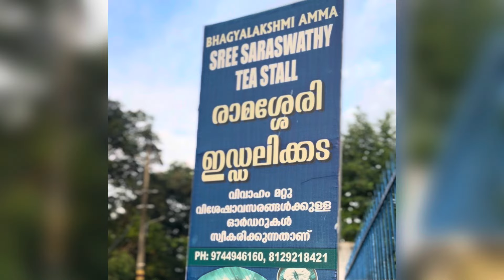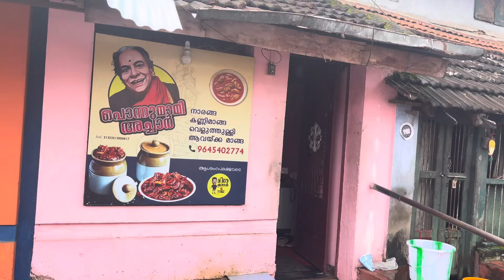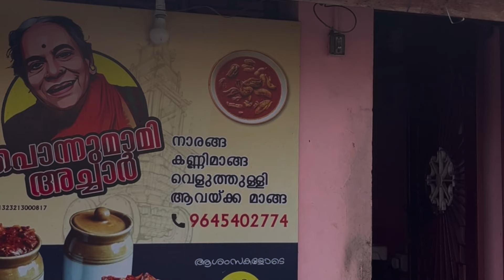200 വർഷത്തെ രാമശ്ശേരി idli കടയും കല്പാത്തിയിലെ അച്ചാർ മാമിയും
Food legends of Kerala